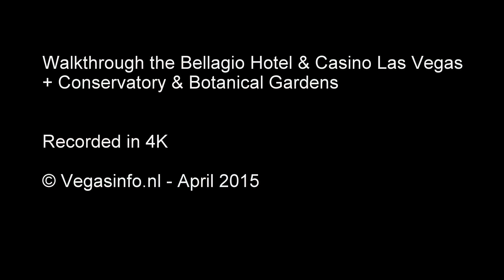Walkthrough @ the Bellagio Hotel & Casino AND Botanical Gardens in 4K - Las Vegas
In this video you can see a walkthrough @ the Bellagio Hotel & Casino in Las Vegas You can see the famous fountains by daylight. It really gives a totally different view when you watch it at night. After the fountains I walk to the Bellagio Hotel Lobby where they have a beautiful glass sculpture that hangs from the ceiling. This stunning piece is comprised of 2,000 hand-blown glass blossoms!

Then I'm walking to the Botanical Gardens & Conservatory. From March 20 - May 11, 2015 they have the Spring Celebration exhibit. Admire the essence of every season recreated with exceptionally gorgeous plants, colorful flowers and trees thoughtfully arranged to inspire full splendor. Specially designed lighting spotlights every flower to accentuate its best features.

A must see if you visit the Bellagio!